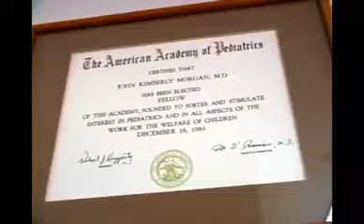John Morgan, MD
At John Muir Health, we don't just see you as a patient, we see you as a partner. Learn what it's like to work with Dr. Morgan.